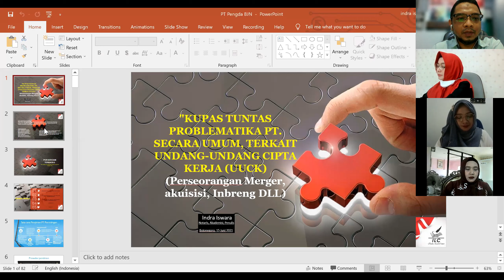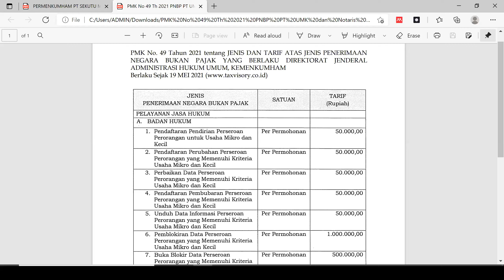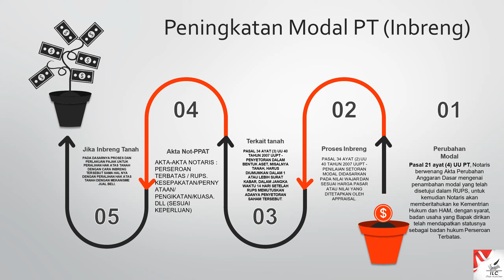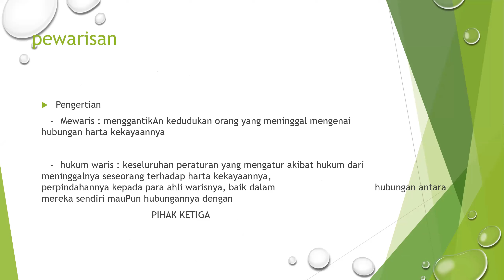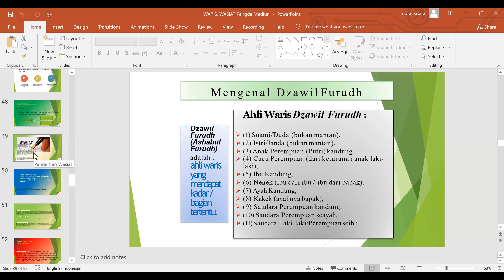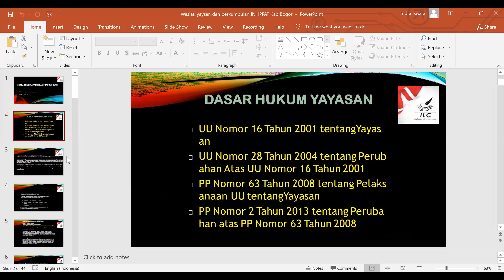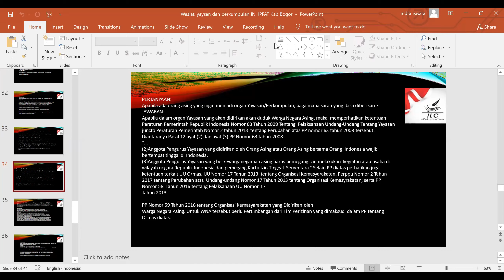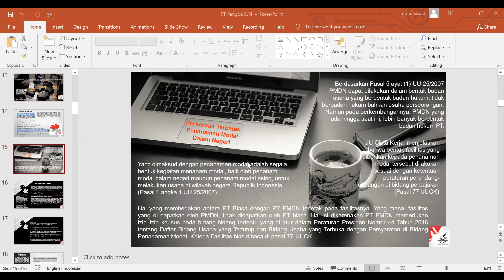TAMASYA ILMU DUNIA KENOTARIATAN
kajian  dunia Ilmu Hukum Kenotariatan ,ulai dari Perseroan Terbatas, Perorangan, Hukum Waris, Hukum Wasiat, Hukum Perkawinan, Hukum Pertanahan dan Perpajakan